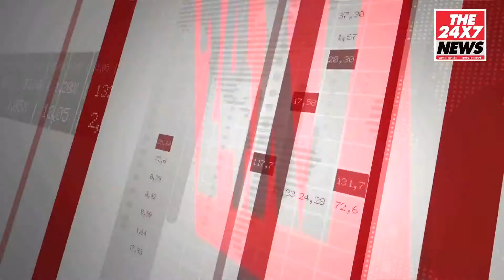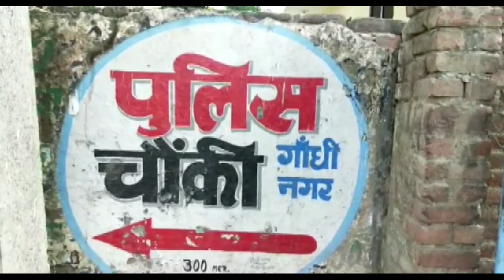सिपाही भतीजे ने की चाचा की हत्या । जमीनी विवाद बना इटावा के इस हत्याकांड की वजह । THE 24X7 NEWS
इटावा के थाना बसरेहर क्षेत्र के अंतर्गत  रजपुरा गांव में जमीन के विवाद में 65 वर्षीय बुजुर्ग की हत्या। जानकारी के मुताबिक प्रभात यादव नाम का एक व्यक्ति जो कि पुलिस में सिपाही है और इस समय जलेसर में पोस्टिड है वो व्यक्ति सड़क पर कब्ज़ा कर दीवार बना रहा था
उसी के परिवार के सदस्यों ने जब इसका विरोध किया तो प्रभात ने अपने चाचा रामबरन सिंह की पिटाई कर दी जिससे उनकी मृत्यु हो गई।

जैसे ही घटना की जानकारी प्रशासन को हुई तो एसपी ग्रामीण ओमवीर सिंह, सीओ सैफई चंद्रपाल सिंह और बसरेहर इंस्पेक्टर जे के शर्मा पुलिस बल के साथ पर मौके पर पहुँचे।

तो वहीं एसपी ग्रामीण ओमवीर सिंह ने बताया हत्या की वारदात को अंजाम देकर फरार हुए सिपाही की बिना नम्बर प्लेट की स्कार्पियो गाड़ी से अवैध देशी शराब के क्वार्टर हुए बरामद,
इसी के साथ ग्रामीणों ने हत्यारोपी पुलिसकर्मी पर अवैध शराब और हथियारों की तस्करी का लगाया आरोप, पुलिस आरोपी की गाड़ी को जब्त कर तलाश में जुटी।

The24x7News is leading online news destination from Delhi which covers Global, Indian, Business, Sports and Fashion News.

Reporters from more than 100 cities report daily to keep you updated for latest updates from all around the world.

Our goal is to keep people aware about their surroundings and we do apolitical and non biased reportage.